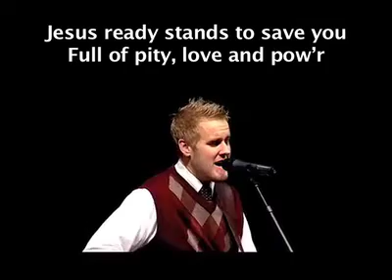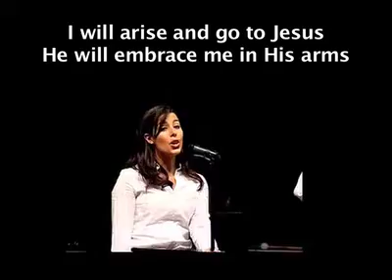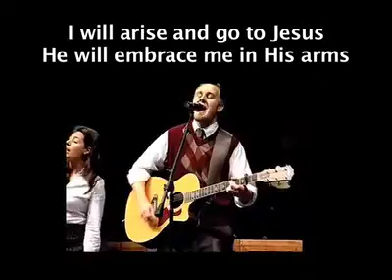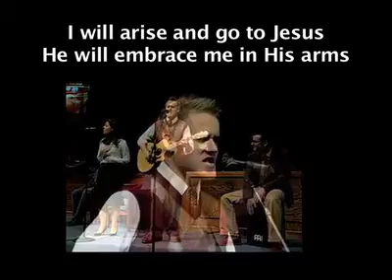Come Ye Sinners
Words by Joseph Hart, Performed by Jason Cox, Lena Hood, and Josh Reavis